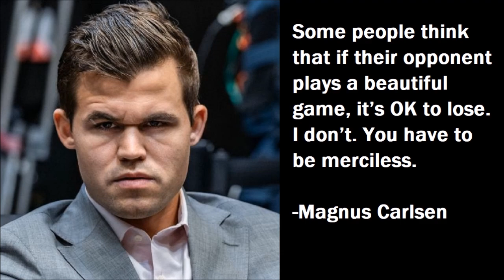MAGNUS MAINIT ANG ULO, NAG RESIGN SA EQUAL POSITION! | GM DING vs GM CARLSEN | GOLDMONEY ASIAN RAPID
WEEKLY TRAINING
1-on-1 SPARRING WITH VIDEO CALL